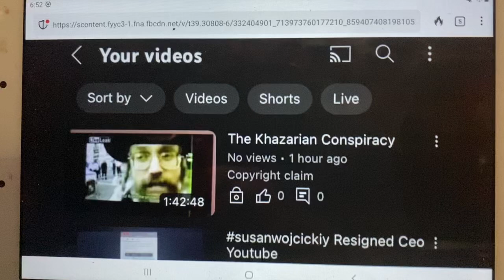My other channel is in the description and the video